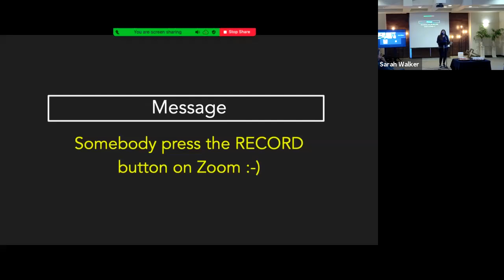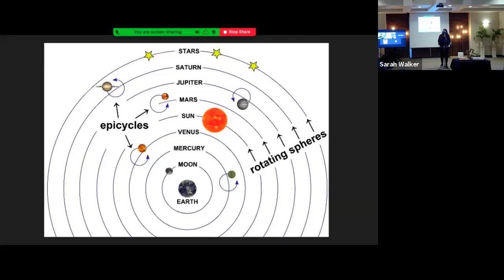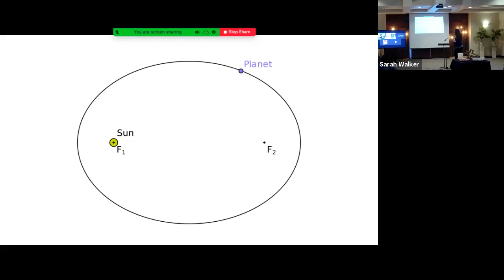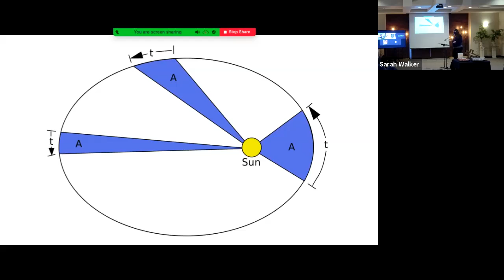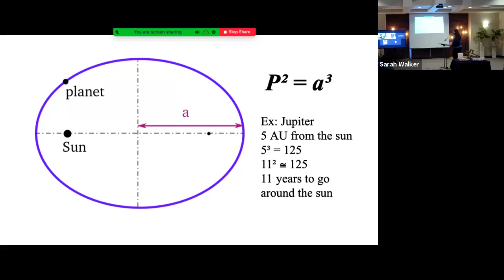Praying the Psalms: Psalm 19